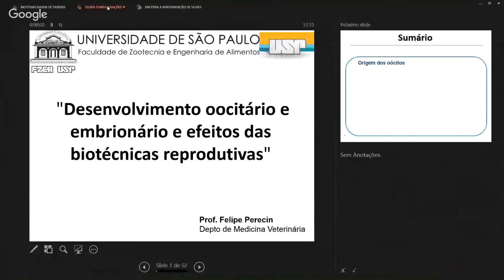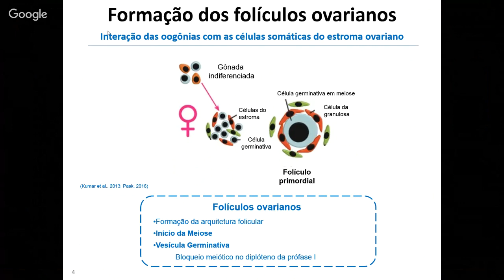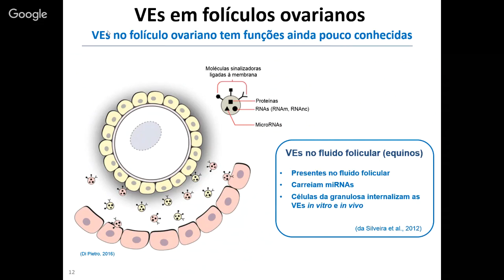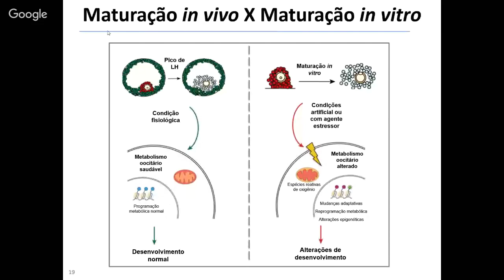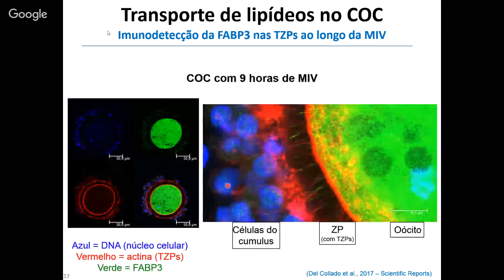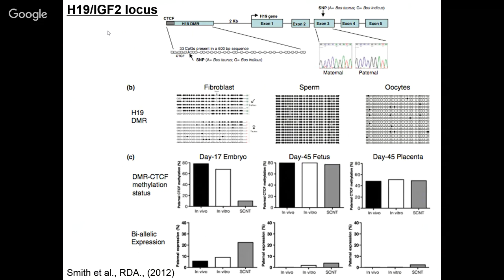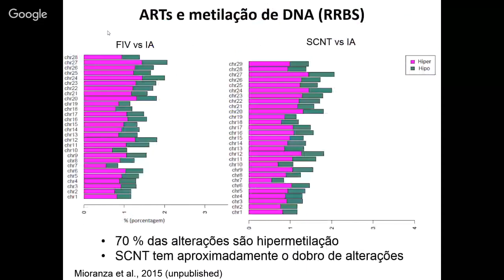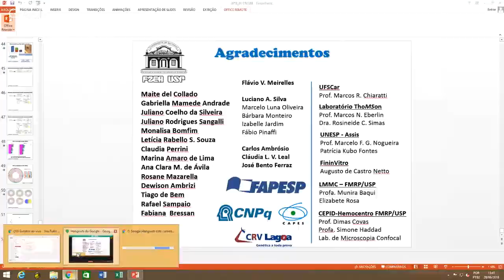Desenvolvimento oocitário e embrionário e efeitos das biotécnicas reprodutivas em bovinos.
O Dr. Felipe Perecin possui graduação em Medicina Veterinária (FCAV UNESP Jaboticabal - 2002), doutorado em Medicina Veterinária(FCAV UNESP Jaboticaba - 2007),  pós-doutorado (USP - 2008), e título de Livre-Docência na área de Biologia do Desenvolvimento e Biotecnologia da Reprodução (USP - 2016).
Atualmente é professor associado da FZEA-USP, onde também exerce a função de coordenador do programa de pós-graduação em Biociência Animal